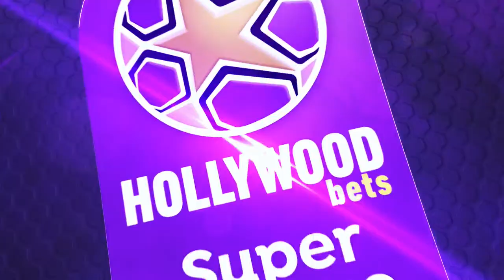TS GALAXY vs MAMELODI SUNDOWNS | HOLLYWOODBETS SUPER LEAGUE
The South African Football Association is the national administrative governing body that controls the sport of football in the Republic of South Africa and is a member of the Confederation of African Football. SAFA established in 1991